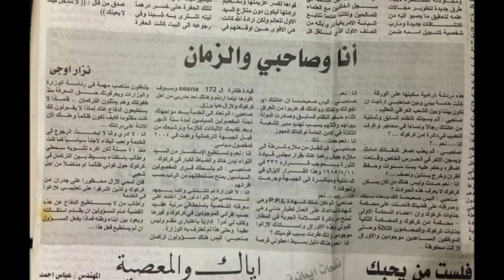نزار اوجي Nazar Avci